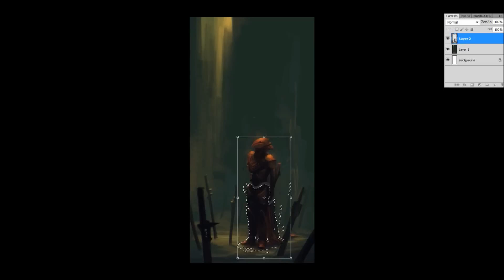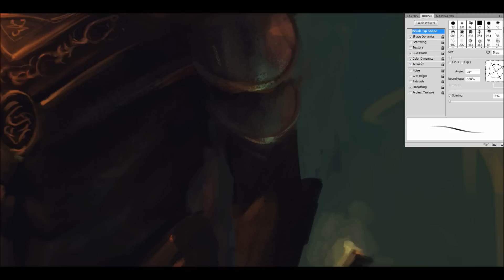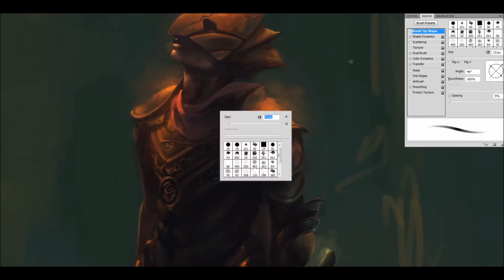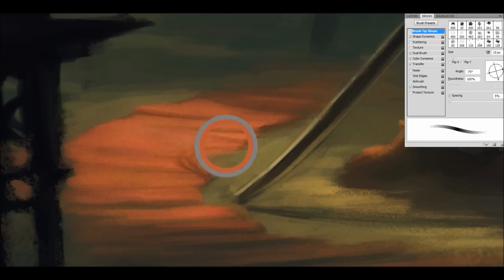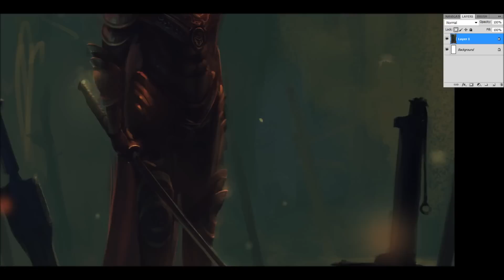Gilgamesh | Timelapse Digital Painting | By Prototype4D's Lee Broberg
" A knight inspired by the Final Fantasy character Gilgamesh, though it isn't really him. Done in a very simple style, not focusing much on details, but rather the overall feel and the way you see it if you squint. I'm always afraid I'll lose fans when I put up simple work, but I love simple work! "

- Lee Broberg